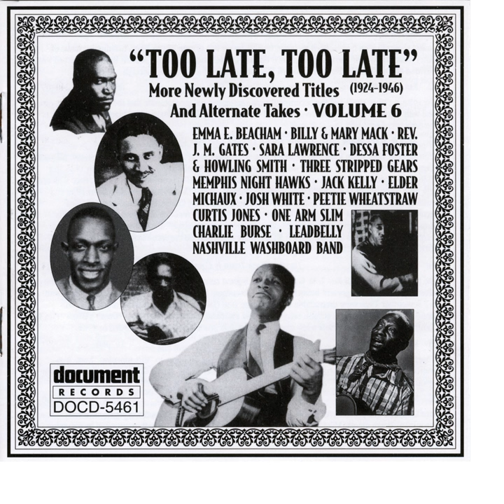I'm In Buddy's Wagon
I'm In Buddy's Wagon · Charlie Burse & His Memphis Mudcats

Too Late, Too Late Vol. 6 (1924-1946)